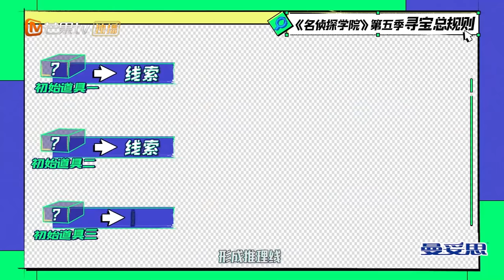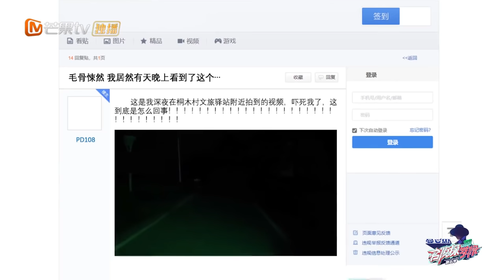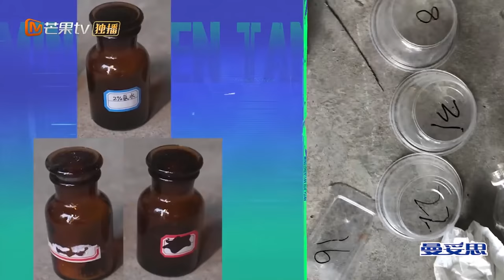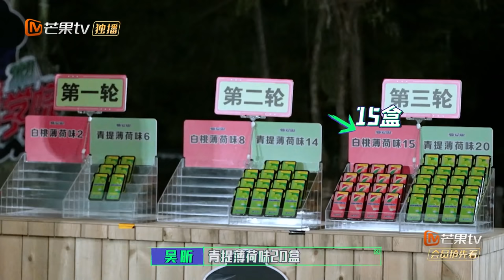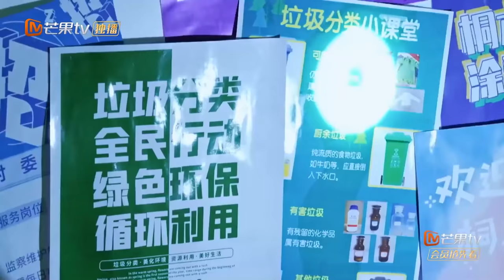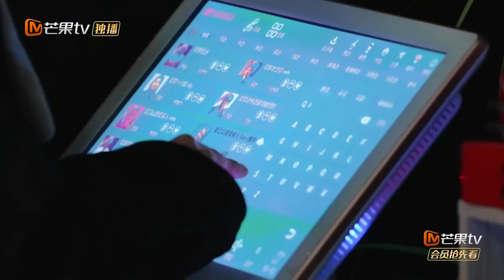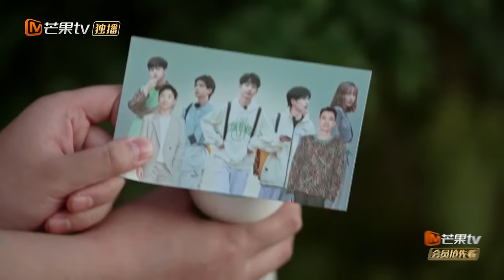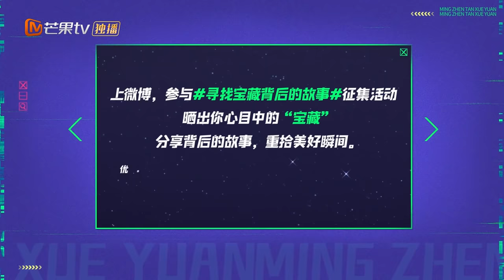《名侦探学院5》宝藏四 完整版：马场奇异事件 蒲熠星文韬“明牌”依旧互相猜忌？名学演技大赏再添优秀学员！Detective College S5丨MangoTV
要做就做NO.1!下载芒果TV国际APP ，更多爆款内容第一时间抢先看，精彩配音、多语言字幕等你来pick！PC用户可登陆芒果TV国际官网
或【加入会员】 【侦探团成员】每周四抢先看《名侦探学院5》完整版！【侦探团团长】尊享《超前营业的名学》《名侦探学院5 会员Plus版》《名侦探学院5 加长版》等系列衍生节目！

节目简介：《名侦探学院》是一档大型益智类解密互动真人秀。嘉宾邀请以有实力的高能学霸、艺能达人为代表的“学长团”入住神秘村落，围绕六个情节跌宕起伏的主题故事，展开六场前所未有、超乎想象的探索之旅。